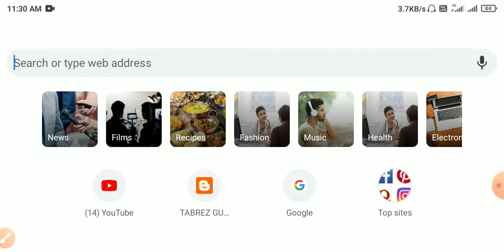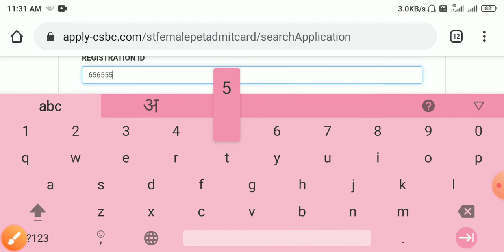Bihar Police Lady Constable Pet Admit Card 2021 | Csbc Admit Card Download 2021 | Csbc Pet Admit cad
About this video- Dosto Mai Aaj Ki Video Mai Bataya Hu Ki Bihar Police Lady Constable Ka Admit Card Kaise Download Kar Shakte Hai Thanks You So Much...

Thanks You So Much Bhai...
 Cover Topic :-

1)  bihar police lady constable pet admit card 2021
2) csbc admit card download 2021
3) csbc pet admit card 2021
4) csbc ka admit card kaise nikale
5) bihar police lady constable admit card kaise nikale
6) how to download bihar police lady constable pet admit card
7) bihar police admit card 2021 download kaise kare
8) how to download bihar police pet admit card
9) how to download bihar police constable admit card
10) constable admit card 2021
11) lady constable admit card 2021 download
12) bihar police pet exam admit card download
13) bihar police lady constable ka admit card kaise nikale 2021

My Mobile Redmi y2 -

My Earphone- Mi Earphone Basic With Ultra Deep